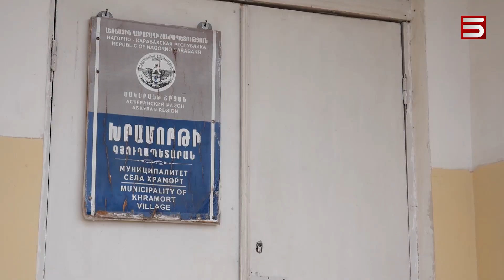ԽՐԱՄՈՐԹ. ՊԱՏՇԳԱՄԲԻՑ ԵՐԵՎՈՒՄ ԵՆ ԹՈՒՐՔԵՐԸ